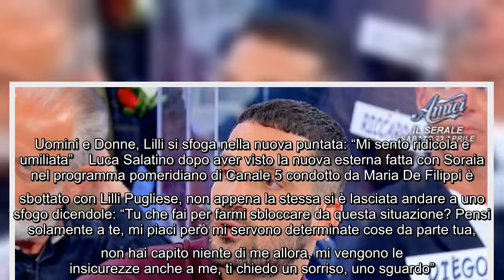Uomini e Donne, Lilli si sfoga nella nuova puntata Mi sento ridicola e umiliata Luca Salatino dop